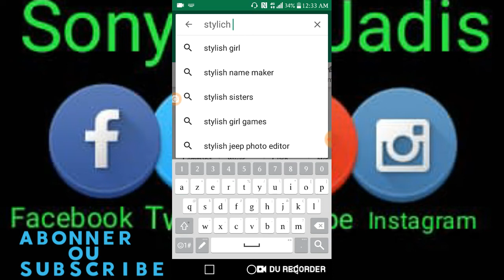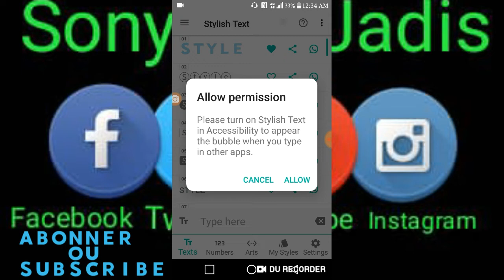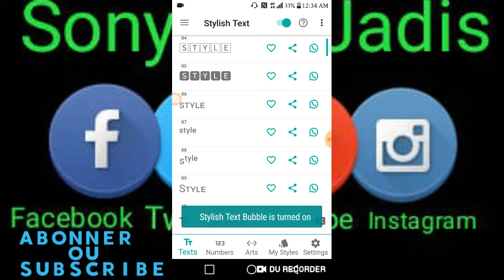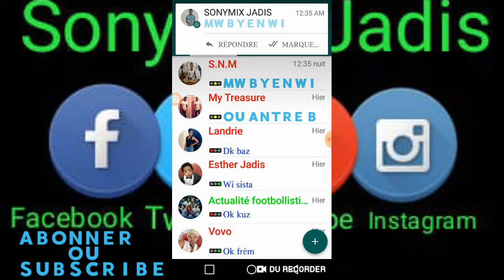Men kòman pou ekri sou whatsapp an koulè ou byen an styl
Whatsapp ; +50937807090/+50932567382